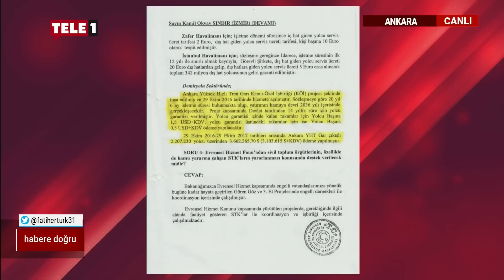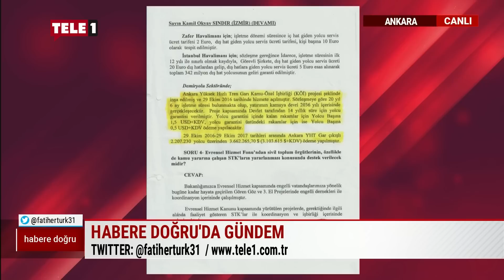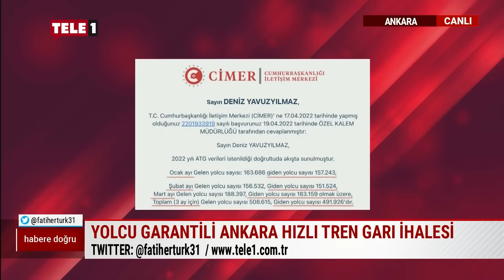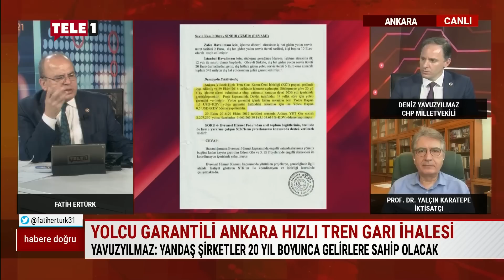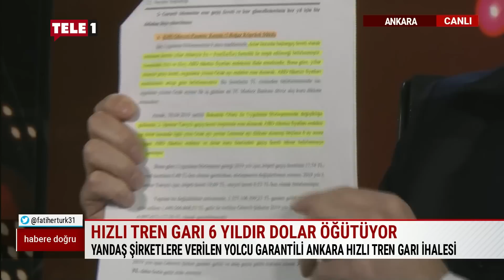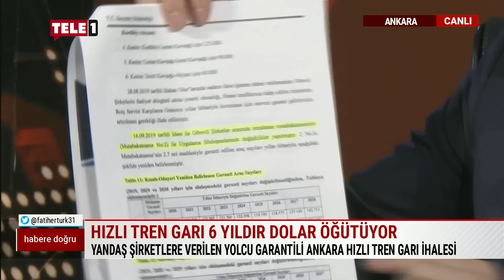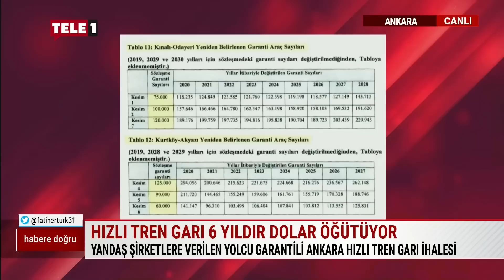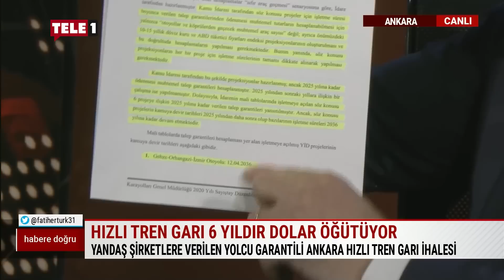Hızlı Tren Garı 6 yıldır dolar öğütüyor | HABERE DOĞRU (11 MAYIS 2022)